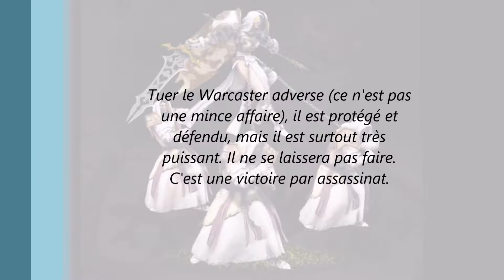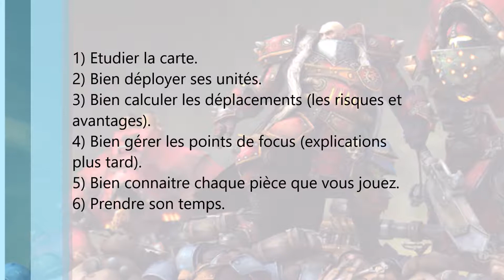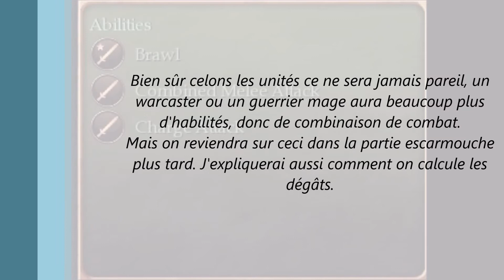Warmachine seconde partie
La seconde partie, les explications sur les règles du jeu et la construction.